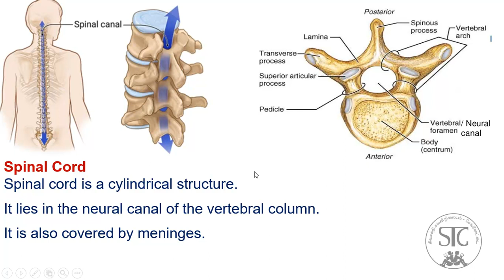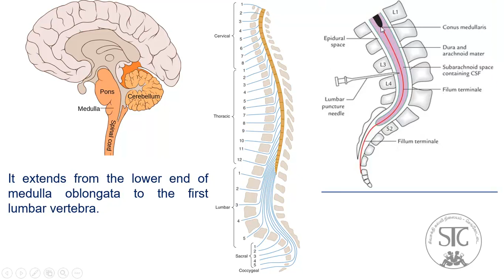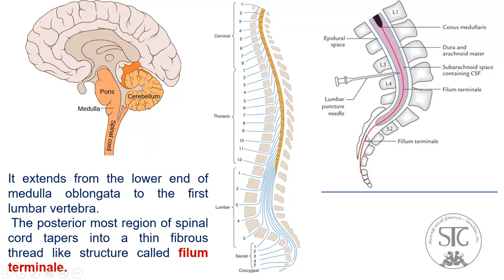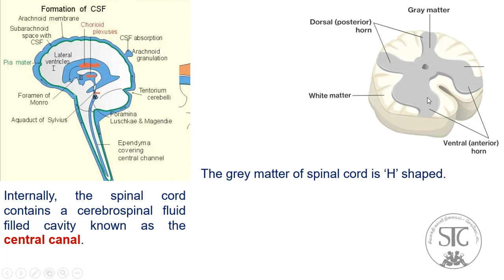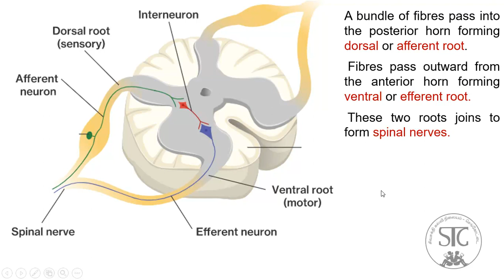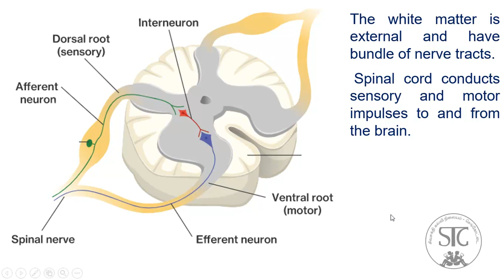10 Science * Unit 15.3 * Structure of spinal cord